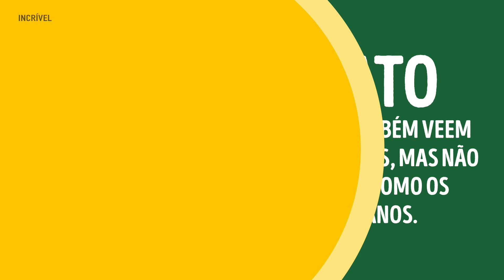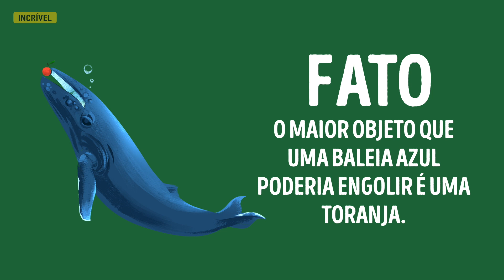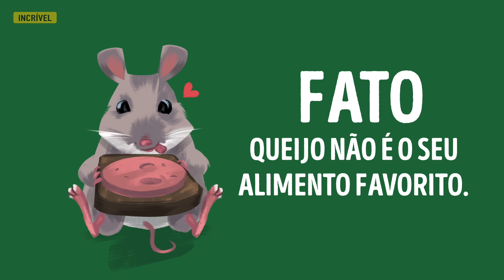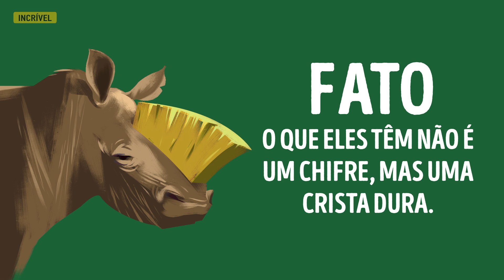12 Mitos Sobre Animais que Você Provavelmente Ainda Acredita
Parece que conhecemos tudo sobre o mundo animal. No entanto, parte das informações costuma ser mito e continuamos acreditando. O Incrível.club decidiu colocar um ponto final nesta questão e descobrir quais dados sobre os animais são certos.

5-Minute Crafts Youtube: goo.gl/0f2h9p